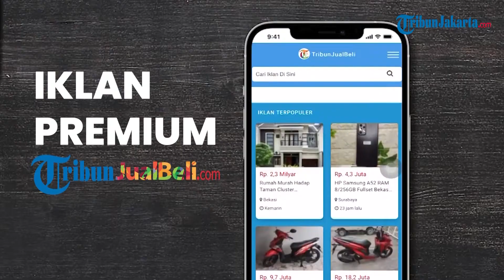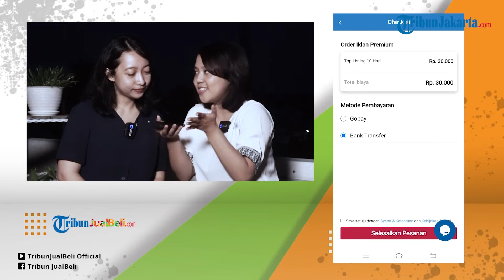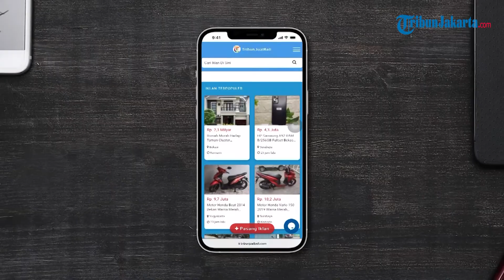Iklan Prabayar dengan Fitur Prioritas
TRIBUN-VIDEO.COM - Punya usaha tapi bingung mau iklanin dimana? atau punya barang sudah tidak terpakai tapi masih layak untuk dijual?

Tidak usah bingung karena kamu bisa menjualnya di Tribunjualbeli.com.

Di Tribunjualbeli.com, semua barang-barang kamu bisa dijual karena iklan kamu akan dilihat di seluruh Indonesia.

Baik barang baru atau bekas bisa di iklankan di Tribunjualbeli.com.

Pasang iklannya pun mudah, gratis dan cepat lakunya.

Iklan gratis adalah pemasangan iklan yang tidak membutuhkan biaya apapun dalam pelaksanaannya.

Jenis iklan gratis ini sangat cocok bagi anda yang mempunyai bisnis baru dengan modal terbatas.

Tentunya dengan iklan gratis tidak perlu mengeluarkan dana tambahan untuk melakukan promosi.

Selain iklan gratis, terdapat juga iklan premium/berbayar yang memiliki keuntungan lebih banyak.

Iklan premium tentunya memiliki tempat prioritas untuk tayang dengan durasi yang telah ditentukan.

Situs web Tribunjualbeli.com juga menyediakan layanan iklan gratis dan iklan premium bagi para tribunners.

Terutama bagi anda yang ingin menjual barang agar lebih mudah dijangkau oleh para calon pembeli.

Langsung saja kita simak cara pasang iklan gratis maupun iklan premium dari Tribunjualbeli berikut ini.

Pemasangan Iklan Gratis

1.Silakan login terlebih dahulu sebelum masuk kehalaman pasang iklan, jika belum memiliki account silakan Mendaftar terlebih dahulu.

2. Masuk ke halaman Pasang Iklan

3. Silakan masukan Judul yang sesuai dengan produk yang ingin Anda jual, dan penulisan judul mengikuti Aturan dan Ketentuan di TribunJualBeli yaitu:
"Nama_barang_yang_akan_dijual - lokasi/kota/daerah_penjual". Contoh : Toyota Avanza G AT 2011 – Bandung

4. Untuk menulis penjelasan produk secara lengkap, silakan tulis di kolom yang sudah kami sediakan.
NB : Mohon tulis penjelasan poroduk sesuai dengan barang yang akan dijual.

5. Pilih kolom Kategori sesuai barang atau produk yang Anda jual.

6. Pilih Propinsi sesuai dengan tempat tinggal atau lokasi barang berada.

7. Pilih Tipe Iklan sesuai dengan tipe barang atau produk Anda.

8. Pilih Kondisi sesuai dengan kondisi barang atau produk Anda.

9. Cantumkan Harga yang Anda inginkan. Mohon tidak mencantumkan harga yang tidak masuk akal, contoh : 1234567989

10. Tulis Alamat Anda secara detail agar Google Maps bisa menampilkan alamat Anda di peta.

11. Masukan Foto barang atau produk yang Anda akan jual di kolom yang sudah tersedia. Apabila Anda ingin menambah foto silakan klik icon ”Add More Picture”. Masukan foto sebanyak mungkin agar pembeli dapat melihat barang secara detail. Disarankan untuk upload foto lebih dari 3 foto.

12. Apabila Anda memiliki video tentang produk iklan Anda, Anda dapat mengunggah video barang yang akan Anda jual, dengan cara :

-Silakan upload video Anda di youtube

-Lalu copy link video Anda yang sudah diunggah di YouTube.

-Kemudian paste link video Anda di kolom “Tambah Video”

-Akan muncul thumbnails dari video Anda.

13. Silakan masukan Nama asli Anda agar pembeli dapat lebih percaya.

14. Masukan E-mail atau Anda daftarkan di TribunJualBeli, agar pihak admin dapat memberikan konfirmasi iklan yang Anda pasang.

15. Masukan Nomor Telepon agar pembeli mudah menghubungi Anda

16. Kemudian klik "Simpan", dan iklan Anda akan dimoderasi terlebih dahulu sebelum tayang. Anda akan mendapatkan email pemberitahuan dari tahap pasang iklan, moderasi, dan tayang.

Pemasangan Iklan Premium/Berbayar

Khusus fitur iklan premium, TribunJualBeli memiliki 2 metode pembayaran yang digunakan, yaitu :

1.Point TJB

Untuk metode pembayaran dengan menggunakan Point TJB, anda harus melakukan top up Point terlebih dahulu.

Kelebihan menggunakan Point TJB, anda tidak perlu repot lagi untuk melakukan transaksi bank berkali-kali.

Hanya sekali top up point, maka akan dapat digunakan sesuai dengan jumlah Point anda yang tersimpan.

2. Pembayaran Langsung

Untuk metode pembayaran langsung, anda dapat melakukan transaksi iklan premium dengan melakukan transaksi menggunakan payment gateway yang telah disediakan oleh TribunJualBeli.

Cara pemasangan iklan Premium

1.Masuk ke halaman TribunJualBeli, silahkan login terlebih dahulu sebelum melanjutkan langkah berikutnya.

2. Masuk ke list Iklan, dengan memilih menu Iklan Saya

3. Maka akan muncul list iklan yang telah terbit. Klik Premium untuk menjadikan iklan tersebut premium.

4. Muncul halaman metode pembayaran. Pilih metode pembayaran yang akan digunakan.

5. Lakukan proses pembayaran.

6. Selamat iklan yang Anda pilih telah menjadi iklan premium